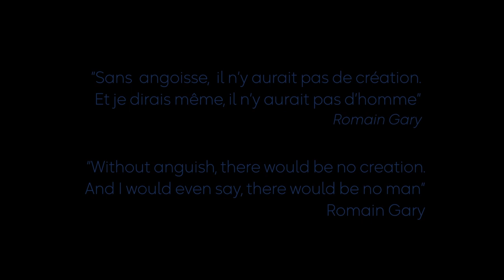KTIZO - a KAVAL short film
"KTIZO" is a 2021 short film, made during our studies.

A creative divinity, burdened by boredom, gives birth to living beings that will escape its control.

DIRECTORS:
- Clément AUBIN - KVL - ( @clementaubin.anim )
- Léa MONNOT - KVL - ( @leamoonmoon )
- Héloïse GUILLOT ( @helo.glt )
- Maëlle HORELLOU ( @maelle_hrl )
- Nada FRIKHA ( @nada.frikha )